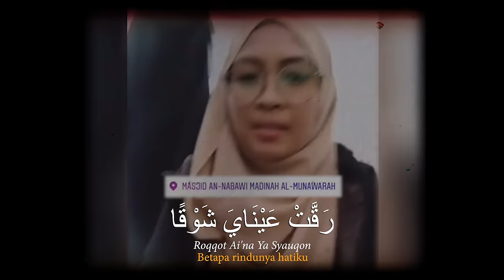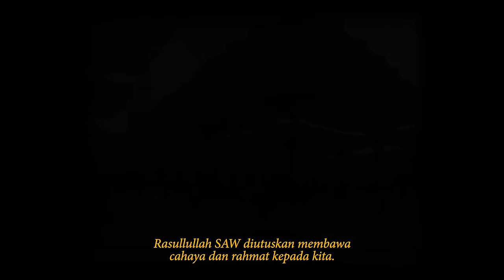Salam Ya Rasulullah | Siti Nordiana & Ustaz Shahrizan (Official Music Video)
Rasulullah SAW diutuskan membawa cahaya dan rahmat kepada kita. Bukti cinta, rindu kita pada Rasulullah SAW adalah melalui selawat, salam dan menziarahi Baginda.

Sabda Rasulullah SAW :
"Barang siapa yang menziarahi aku sesudah aku wafat, dia seolah-olah menziarahi ku semasa aku hidup. Barang siapa yang menziarahiku, dia berhak mendapat syafaatku."

Semoga alunan selawat ini dapat melepaskan kerinduan ke atas Baginda serta keluarganya.